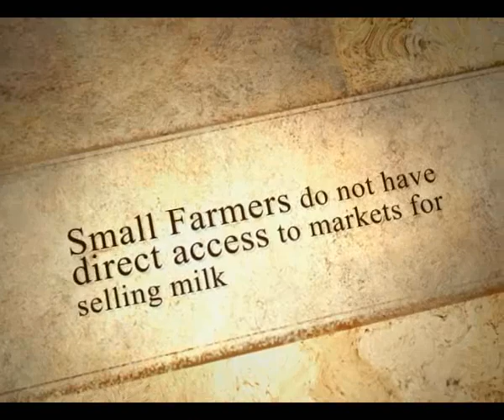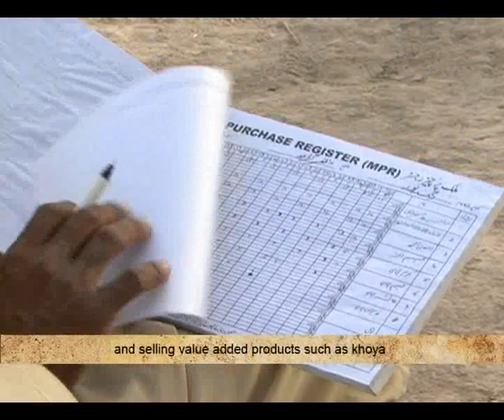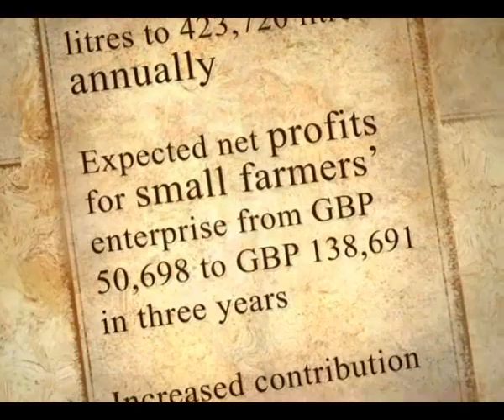Oxfam - Dairy Sector in Pakistan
The documentary covers the benefits reaped by small dairy farmers after basic finance and market lessons from Doaba and the formation of a small dairy farmer cooperative in rural areas of Sindh Province.

The documentary covers how the small farmers gained the empowerment and skill to calculate their own finances. Instead of undue advantage form middle men, they are now able to access the market directly ensuring stable prices with the support of their cooperative. The women too gained independence and animal health care improved under the project.